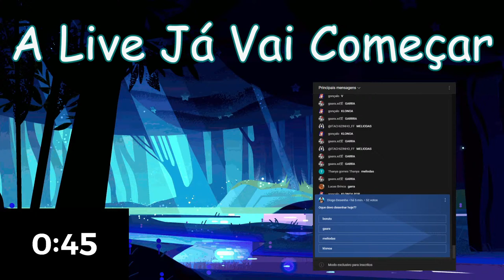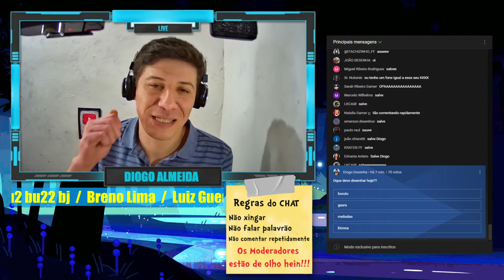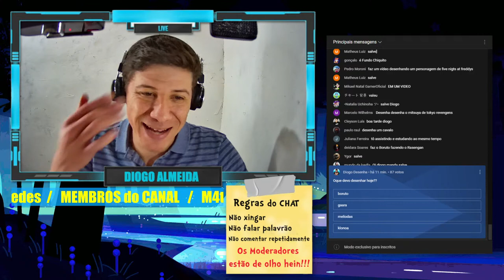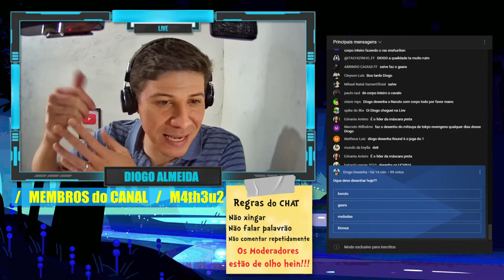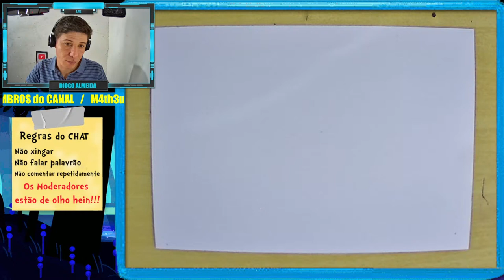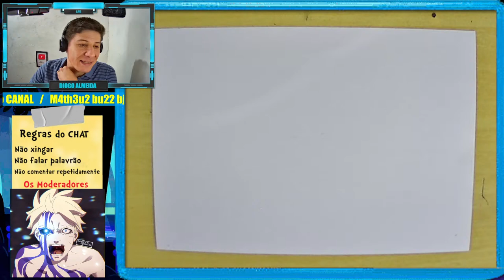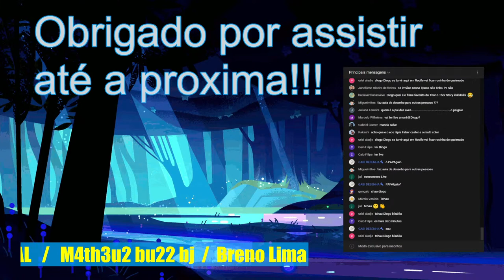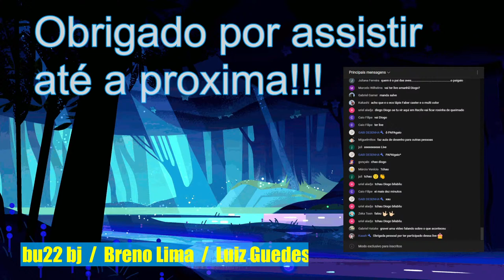DESENHANDO AO VIVO